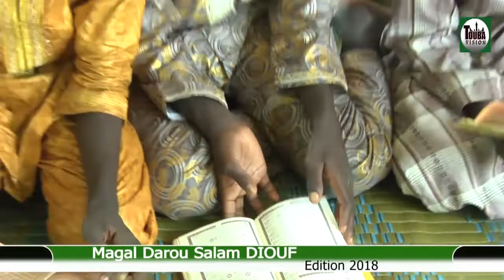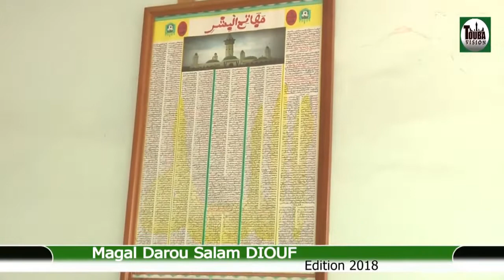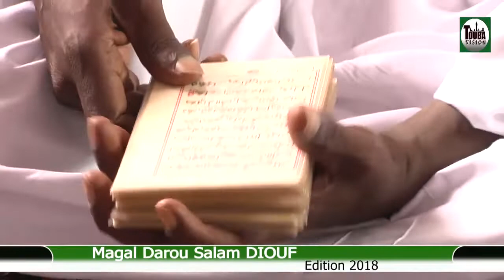Ziar Magal Darou Salam Diouf 2018